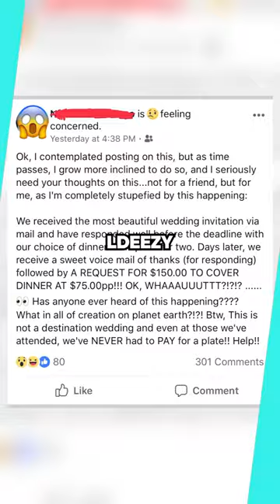The One about Guests having to Pay Upfront to Attend Weddings